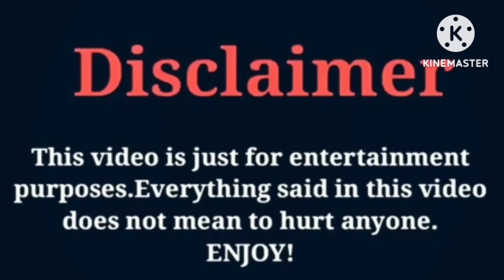Bad Kid Mirah VS NBA Young Boy | Lifestyle | Comparison | Interesting Facts